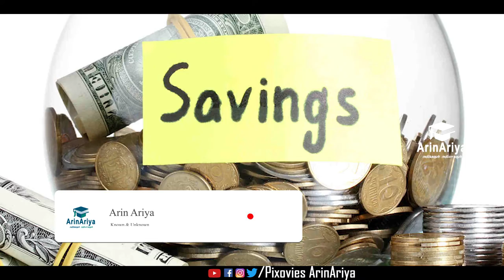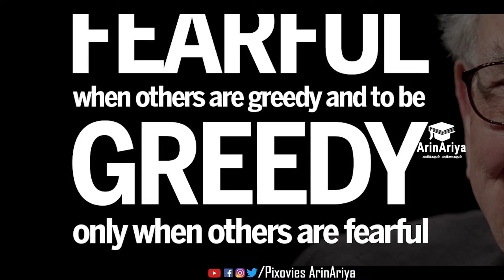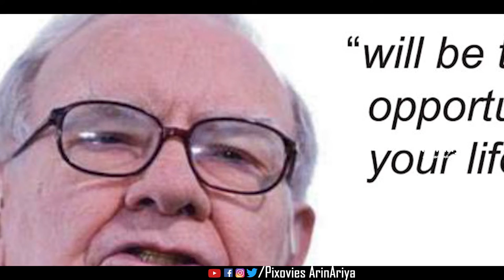Arin Ariya | How to Spend and Save The Warren Buffett Way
Do you want to be smarter with your money and better at building wealth next year than you were this year? There's no one better to turn to for advice than Warren Buffett.

He's offered a lot of common-sense advice on building wealth that absolutely anyone can follow, whether they know anything about investing or not.

He is considered one of the best investors in history and is currently worth more than $90 billion, making him the third richest person in the world.
It’s safe to say he understands money.

In these times of 'recession' and 'economic downturn' let's turn and understand what is best for us at all times in the proven ways from the Best Investor that the World knows in History. He has always proved by example by leading a simple life with less gadgets and cars. He has only seen the value of things around rather than the price and has been generous to the needy.

Warren Buffett's ways of spending and saving are both realistic and absolute ways to be followed.